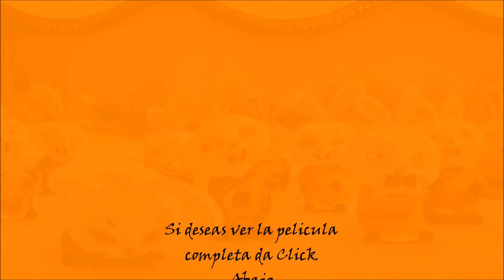Kun fu panda 'Los secretos de los 5 furiosos' Tigresa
Esta es la historia de tigresa, uno de los cinco secretos que Po enseña en una escuela de Kung Fu a unos pequeños y traviesos conejitos, espero les guste me parecio buena idea subir esta parte pero si prefieren ver la película completa vallan a este enlace, Gracias.